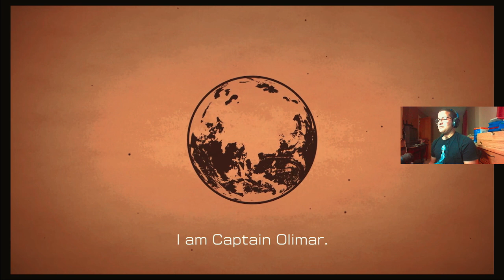PLAYING THE PIKMIN 4 DEMO! [Pikmin 4 Demo] Part 1.0